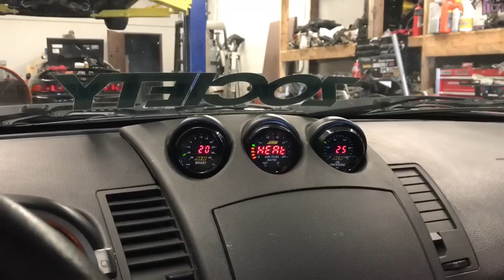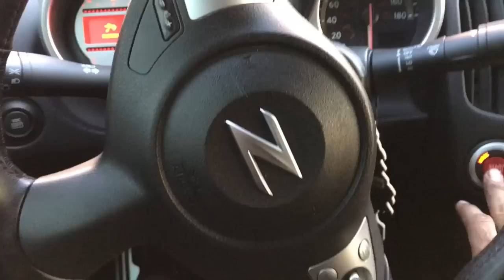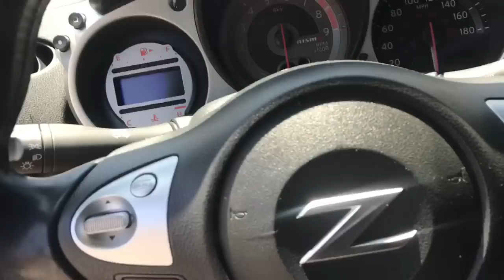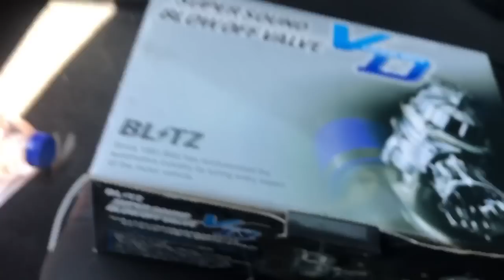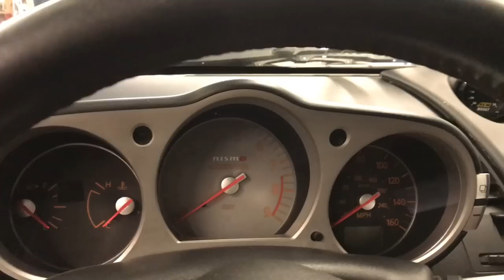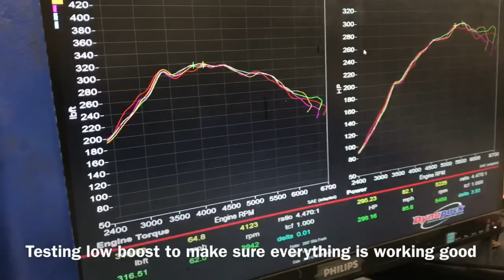48 hour turbo install, blown motor & swap!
Sorry guys I been MIA.. Got a good deal on the turbo kit so I sold the supercharger, installing this was much less of a headache lol
On the first attempt the wastegate line came off and it over boosted to 31 psi & threw a rod. Pulled the motor out right away & dropped another one in, she's running good now on low boost, just testing the stock block!